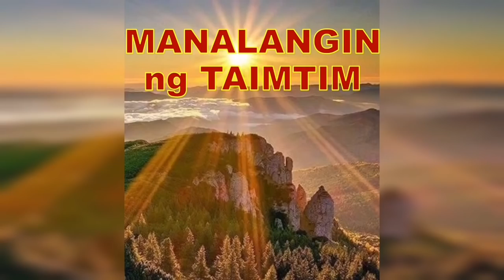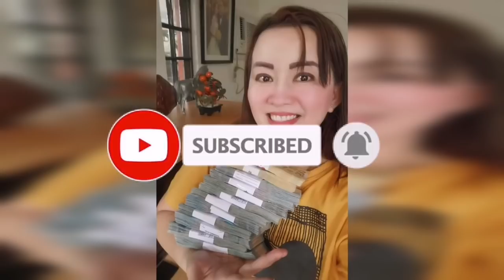MASWERTENG BUWAN NG PAGPAPAGAWA NG BAHAY, PAGPAPAKASAL AT PAGSISIMULA NG NIGOSYO-APPLE PAGUIO1